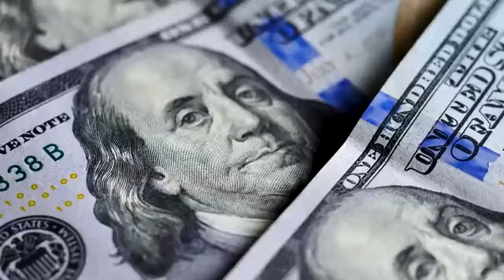WHAT JOHNNY DEPP DOES NOT WANT YOU TO KNOW! AMAZING SO COOL!